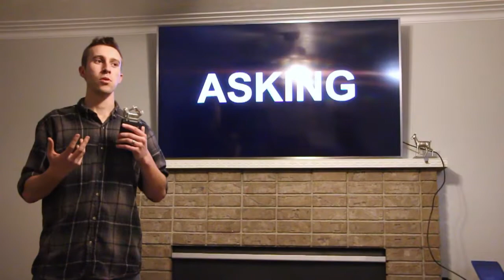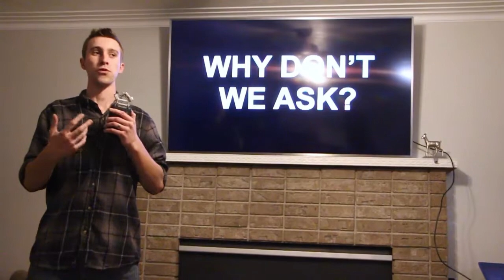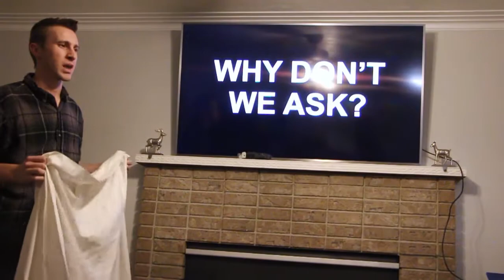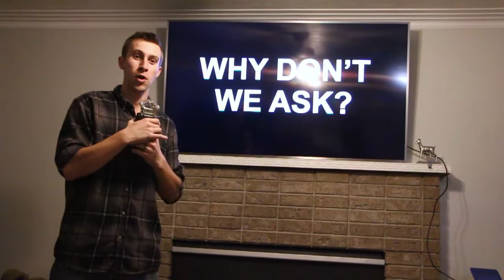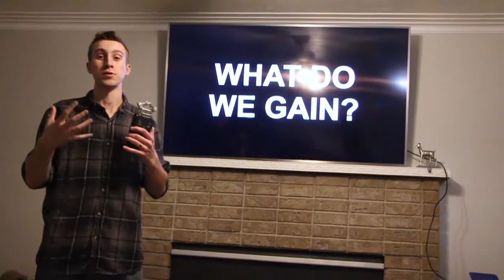Ted Practice Presentation - The Power of Asking